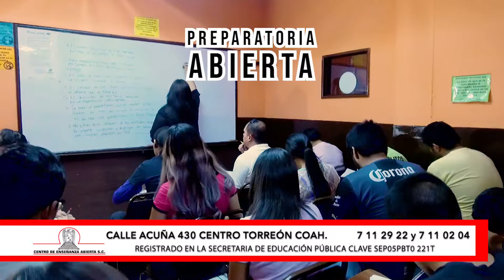SPOT CEA SECUNDARIA Y PREPARATORIA